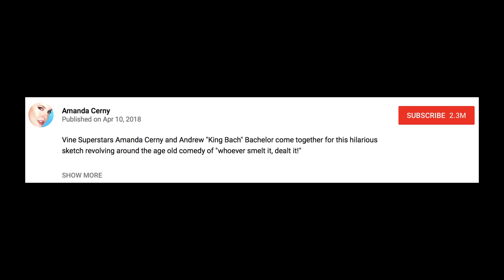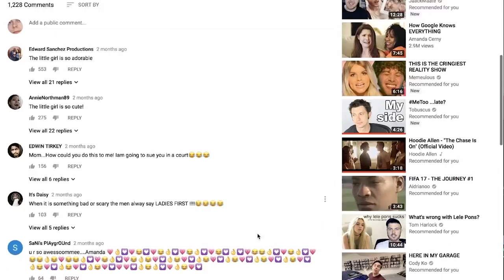WORST COMEDY SKETCH EVER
Vine Superstars Amanda Cerny and Andrew "King Bach" Bachelor come together for this hilarious sketch revolving around the age old comedy of "whoever smelt it, dealt it!"

laughing crying emoji